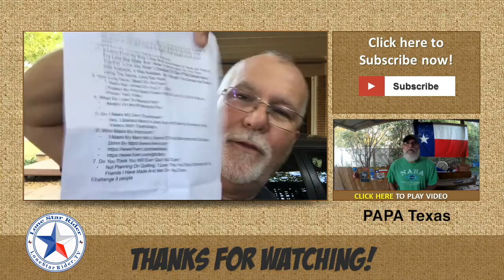Seven Questions From Papa Texas 11-01-2016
PAPA Texas Challenge Me On Seven Questions! So Here They Are And Their Links!

Seven Questions Challenge

1. Why Do I Do YouTube?
I started after writing about my trips on my blog and found it easier to just video my trips and post them on youtube so my family could follow me on my trips. I never thought other people would watch them.

2. Where Did My YouTube Name Come From?
It Came From My Blog, I Was Born And Raised In Texas and Texas Is The Lone Star State. And I Rider A Motorcycle, So I Put Them Together “Lone Star Rider” I Checked To See If The Domain Name Was Available, It Was Available, So I Bought The Domain And Started Using The Name, Lone Star Rider.

3. How Long Have I Been On YouTube?
  • 7 Years Ago Joined On Aug 31, 2009
  • I Posted My First Video 8 ears Ago On Jun 30, 2010 It Was An iPhone Test Video

4. What Do I Use To Record With?
Mostly On My iPhone 6s Plus

5. Do I Make My Own Thumbnails?
Yes, I Started About A Year Ago And Slowly Up Dating All Of My Videos With Thumbnails.
6. Who Made My Intro/outro?
I Made My Main Intro, Some Of The Other Intros And Outs Were Done

7. Do You Think You Will Ever Quit YouTube?
Not Planning On Quitting, I Love The YouTube Community And The Friends I Have Made And Met On YouTube.